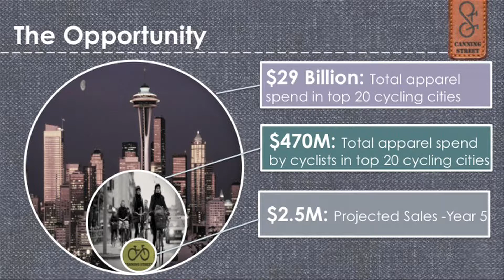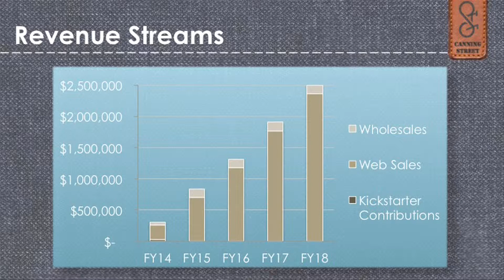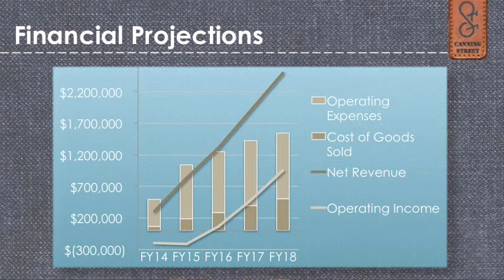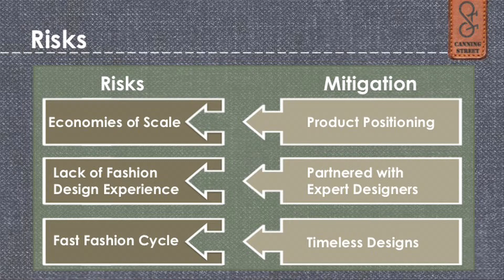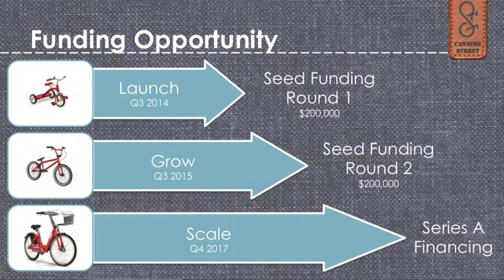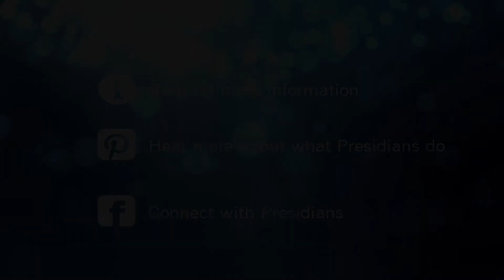Capstone: Canning Street Pitch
Canning Street creates everyday apparel for urban cyclists. By merging fashion and function, we empower riders to embrace the joy of cycling. Canning Street: built for the ride, refined for the destination.

By Emma Allison, Scott Bright, Julian Fishman, Anne Sauer, Casey Shultz